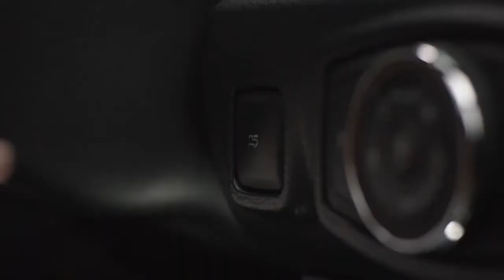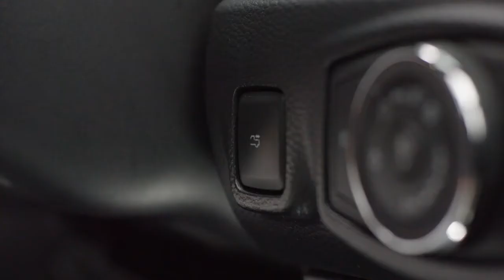New FORD Ranger Stormtrak 2021 - First look | Exterior & Interior, Features & Driving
New FORD Ranger Stormtrak 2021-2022 video and description.
Ranger Stormtrak will be built in limited numbers to guarantee exclusivity; model will arrive at Ford dealers across Europe from October 2021.
New FORD Ranger Stormtrak is a force of nature.
Based on the premium Ranger Wildtrak series, the new Ranger Stormtrak delivers even higher specification with further enhanced comfort features and unique finishes. A limited run of vehicles will be built to ensure exclusivity, available as Double Cab for spacious rear seating or Super Cab for increased load area.